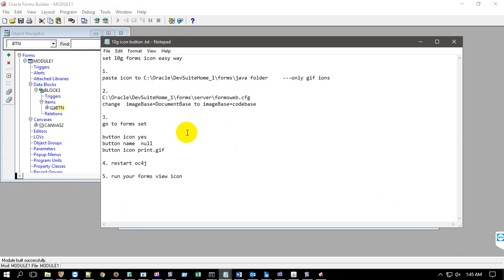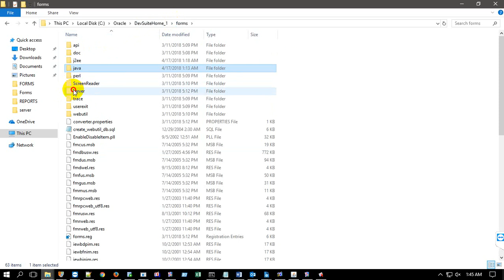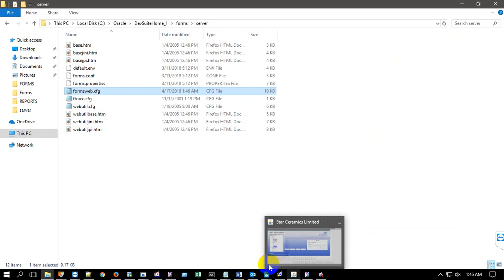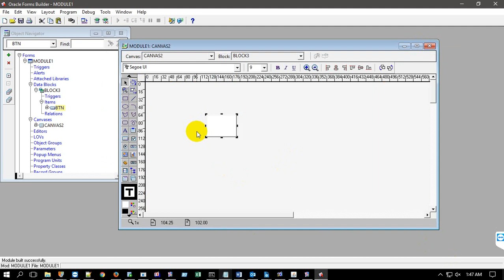How to Configure ICON in Oracle Forms 10g | Muhammad Abdul Quium (V-76)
set 10g forms icon easy way

1.
paste icon to C:\Oracle\DevSuiteHome_1\forms\java folder     ---only gif ions

2.
C:\Oracle\DevSuiteHome_1\forms\server\formsweb.cfg
change  imageBase=DocumentBase to imageBase=codebase

3.
go to forms set

button icon yes
button name  null
button icon print.gif

4. restart oc4j if not view

5. run your forms view icon